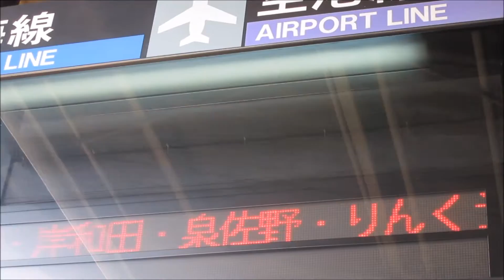【鉄道PV】進撃の鉄人【ラピート】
『進撃の巨人』の初期オープニングテーマ『紅蓮の弓矢』に合わせて
南海空港特急ラピートのPVを作ってみました。
こちらは通常の"青い"ほうだけです。
ご感想(ツッコミ)等お待ちしてます。

※この作品は一部の素材を友人のaera8satuに提供してもらってます。この場を借りて感謝します。